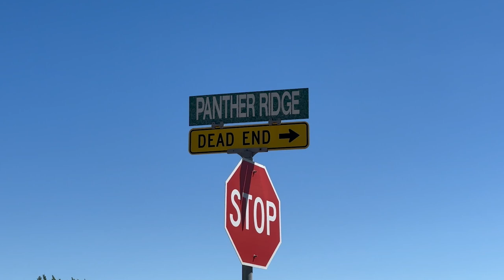New Buffer Reel for 2024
Here we Go! New shenanigans from 2024 from Monkey Nuts and Fish Face. Back the garage, back to the junkyard, back to car shows and swapmeets. this is gonna be a great year!!!